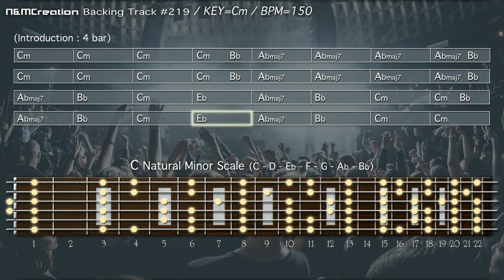Epic Djent/Metalcore Backing Track in Cm | BT-219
Download

ROCK / METAL Backing Tracks for Improvisation / Solo / Jam / etc

_/_/_/_/ The guidelines to use _/_/_/_/

1. If you used my backing tracks into your video or other,
Please give me the credit @N&MCreation or track URL in your description box.
So I can find and share your video! :)

2. Even if you use it for monetization is no problem at all.
However, It needs add your creativity (solo, improv, song, lyric, video or other)
Please do not redistribute only.

3. Please do not commercial use (publishing via record label or music publisher)
Because of "Content ID" system on YouTube, I will become can not use my track myself.
And other users who use the track will also be affected.

Enjoy my tracks on YouTube!

_/_/_/_/ Developer Info _/_/_/_/

Composed & Mixed by Yuu N.